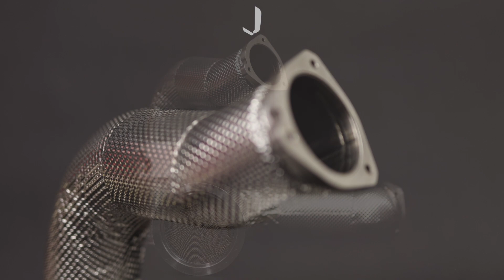JCR 9YA CAYENNE INCONEL RACE CATS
Welcome to the JCR product highlight series. Here you'll find short videos featuring each of our products, including close up visuals and information highlighting the key points of interest.

- 100% Inconel 625 Construction
- Inconel 625 (HJS 200 CEL) Race Cats
- Deletes OEM OPF Matrix
- Inconel Heat Shielding
- Direct Replacement Parts
- -7.38kg Weight Reduction vs OEM Down Pipes
- Improved Sound Quality
- ~30HP & 30TQ Increase (OEM ECU Tune)